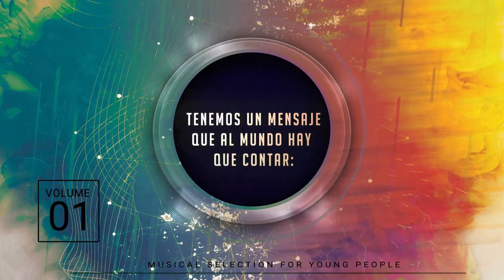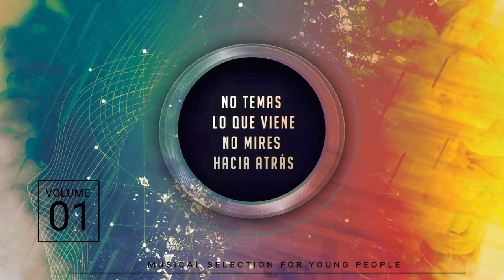Fiel hasta el final - Carlota Soler (Video lyrics) - Karaoke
Cantante: Carlota Soler

Título: Fiel hasta el final